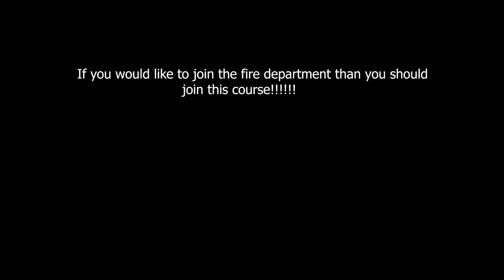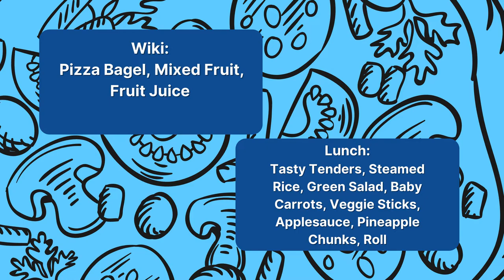11/29/2021 KVIKS News Bulletin